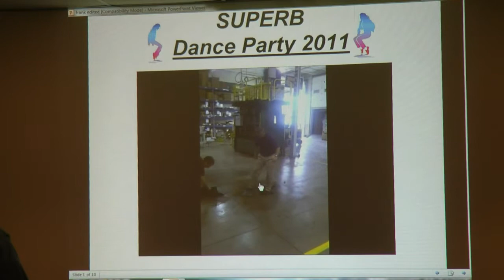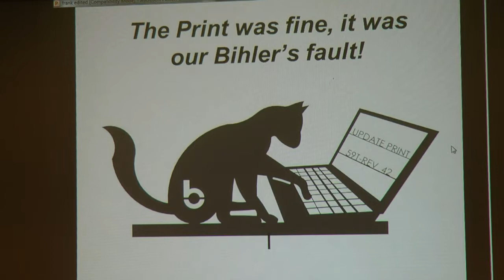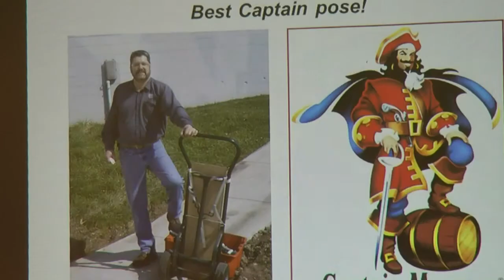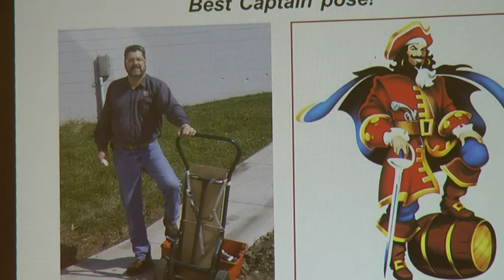Let's be Frank: Dancing & Other SUPERB Principles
Frank Gordon presents SUPERB Dancing and Other SUPERB Principles at the annual Harvest Fest.